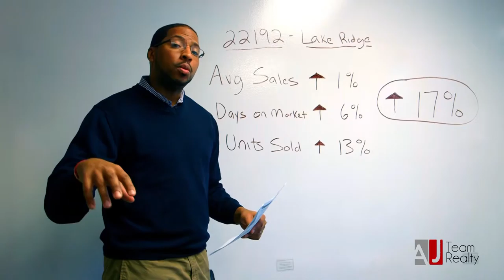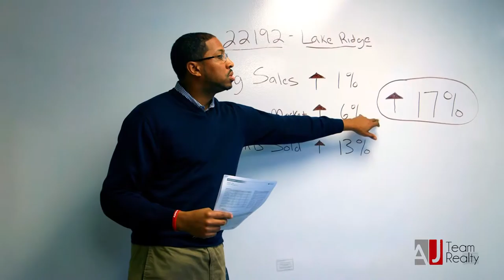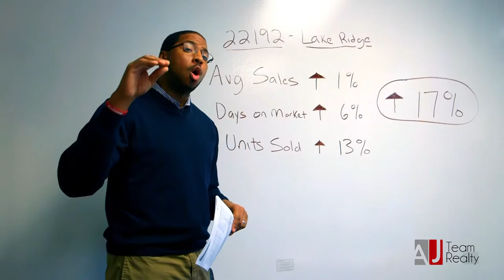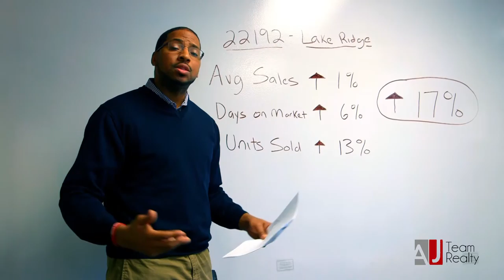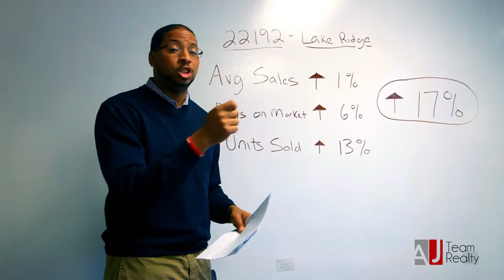Lake Ridge Real Estate Market Stats: Secrets All SELLERS and BUYERS Need to Know!